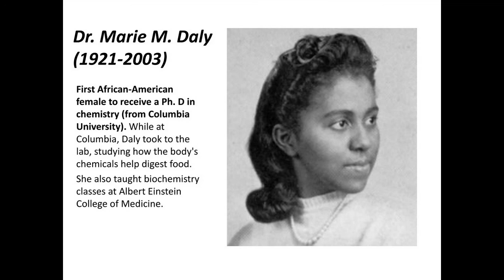Marie M. Daly Documentary - Biography of the life of Marie M. Daly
Marie M. Daly was an American biochemist. She was raised in an education-oriented family, and Daly quickly received her B.S. and M.S. in chemistry at Queens College and New York University, respectively. After completing her Ph.D. at Columbia University—and becoming the first African American woman to obtain a Ph.D. in chemistry in the United States—Daly taught and conducted research. Daly's groundbreaking work helped clarify how the human body works. She died in New York City on October 28, 2003.